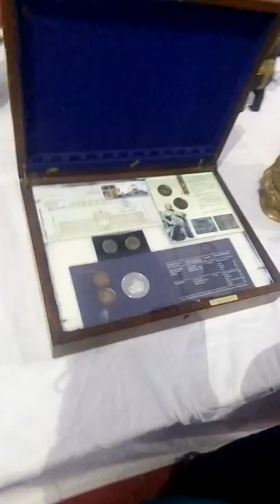Pravin Buddha Festival 2018(19)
Dikshabhumi Nagpur Maharashtra India Asia Buddhists Festival Of Last Date program